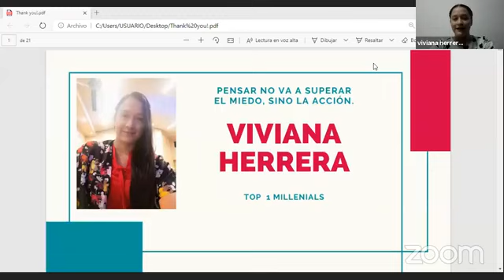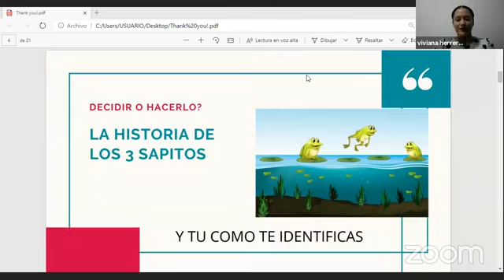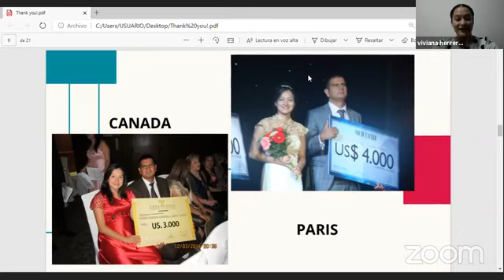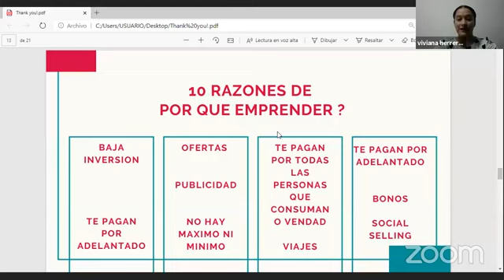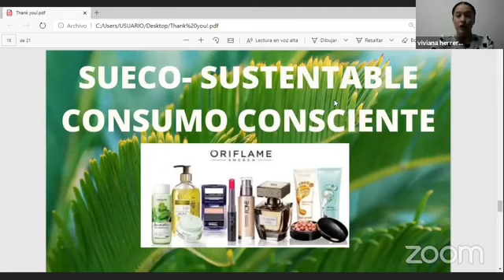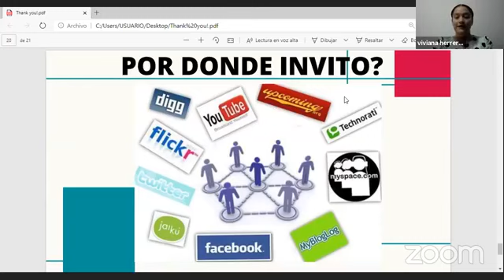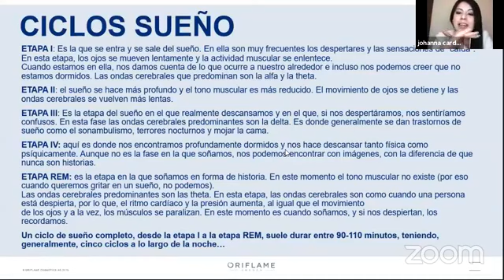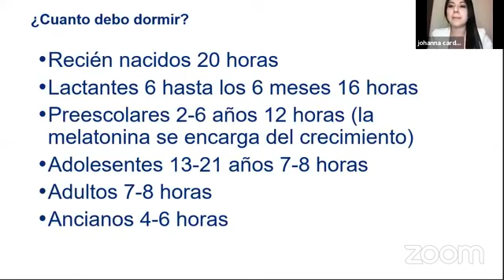Viviana Herrera y Johanna Cardenas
Roo y Formación Personal